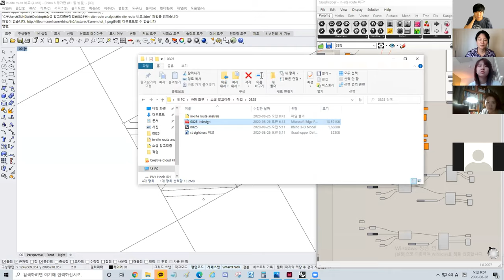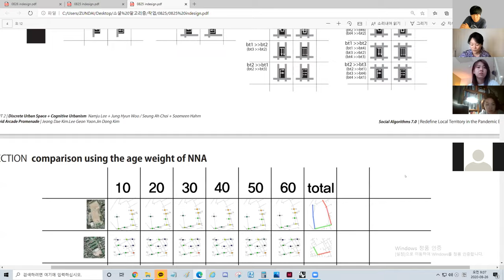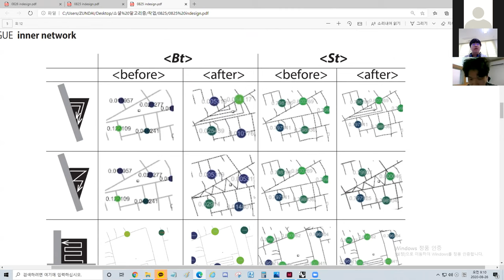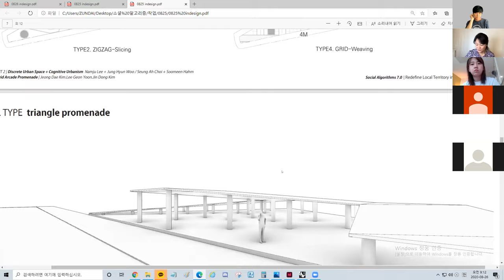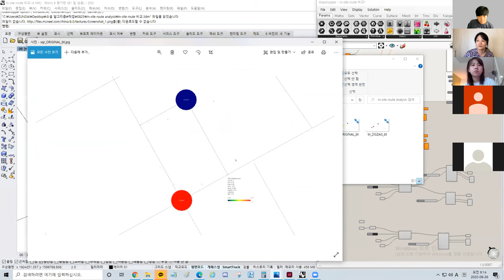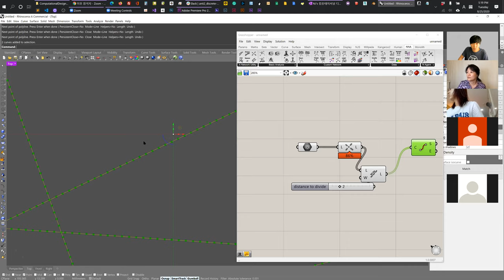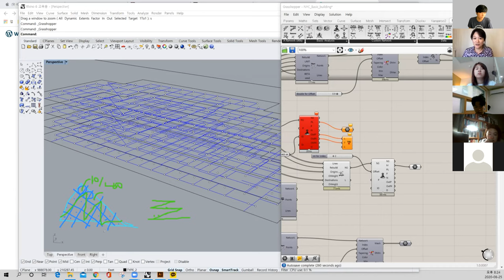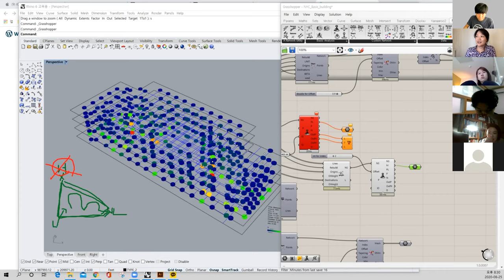Day10 S2 NJ&Woo 7 Meeting Team A